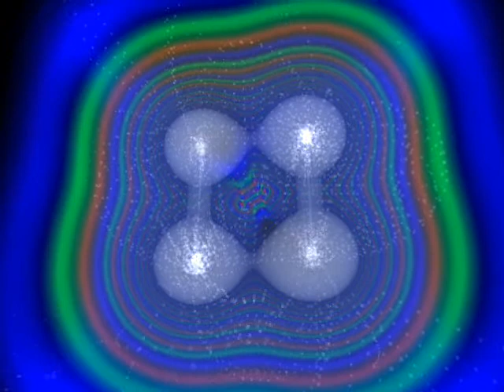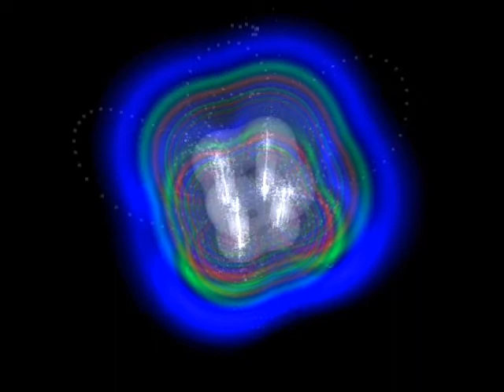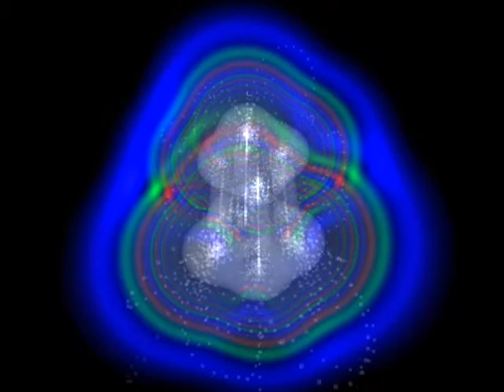Dancing Dipoles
Trying a new technique to do some EM plotting.  Going to redo this video (to get better tracking) but this is my Intermediate result.  Should have a better one in a few months.